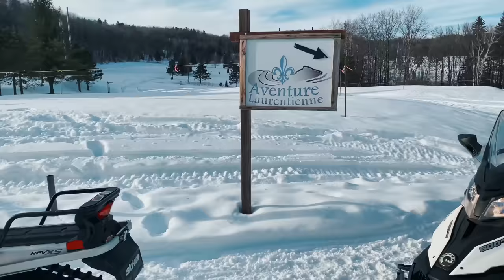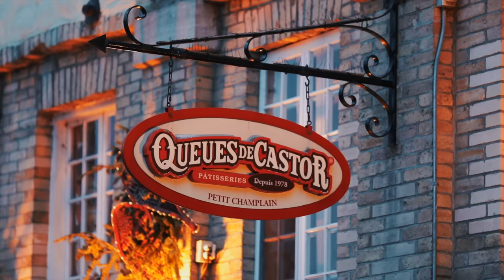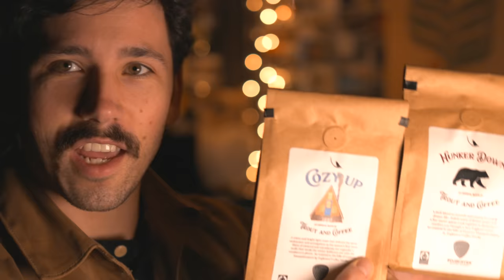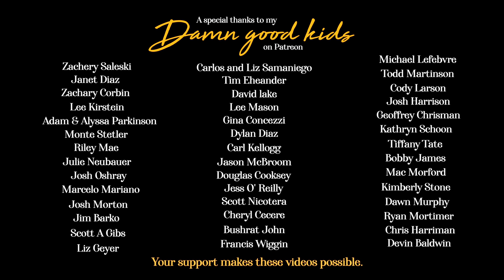Fairytale Holiday City, Cozy Cabins and Backcountry Snowmobiling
My two good friends and I took a road trip to Quebec a few years ago in mid-December to stay in log cabins, go snowmobiling, and wandering around the old city to experience the holiday magic.